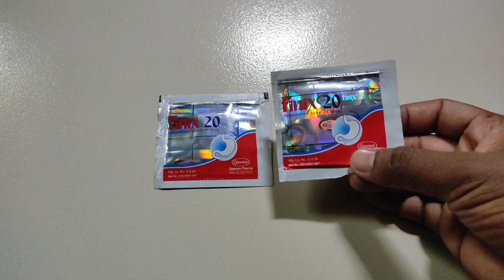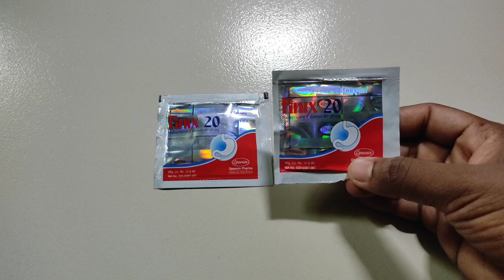Finix 20 mg tablet || finix 20 এর কাজ কি finix || 20 খাওয়ার নিয়ম || Rabeprazole 20 tablet bangla